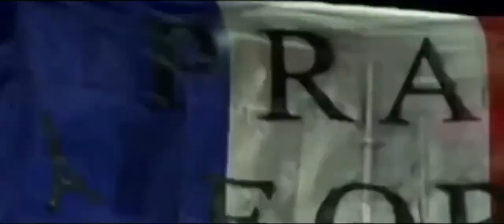Sad And Savage Moments In Football - 961